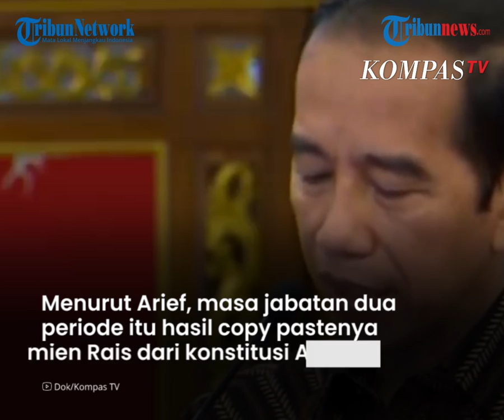Arief Poyuono Tanggapi Amien Rais soal Masa Jabatan Presiden: Perlu Tiga Periode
Laporan Wartawan Tribunnews.com, Reza Deni

TRIBUN-VIDEO.COM - Eks Politisi Gerindra Arief Poyuono menanggapi soal kecurigaan mantan Ketua MPR RI Amien Rais yang menyebut bahwa pemerintah tengah berusaha menguasai lembaga MPR RI.

Amien curiga Presiden Jokowi akan mendorong adanya sidang MPR untuk melakukan perubahan terhadap dua pasal.

Satu di antara dua pasal itu, Amien mengatakan akan memberikan hak bagi presiden bisa dipilih tiga kali.

"Masyarakat Indonesia sudah terbiasa dengan sistem demokrasi monarki. Jadi masa jabatan presiden perlu tiga periode," kata Arief dalam pesannya kepada Tribunnews, Senin (15/3/2021).

Menurut Arief, masa jabatan dua periode itu hasil copy pastenya Amin Rais dari konstitusi Amerika Serikat.

"Padahal ya Amerika Serikat itu sangat berbeda landskap politiknya, keadaan masyarakatnya, kepartaiannya dengan di Indonesia," tambahnya

Akhirnya, lanjut Arief, pembatasan jabatan presiden untuk dua periode tidak cocok diterapkan di Indonesia dan malah akhirnya membuat pemerintahan yang dibentuk dari pemilu tidak efektif dan berdampak pada lambatnya pembangunan di Indonesia.

"Presiden terpilih sibuk dagang kebo dalam mengurus parpol parpol yang mengusungnya dan menyuburkan korupsi di pemerintahan," tambah Arief.

Dia pun mengingatkan bahwa dalam sejarah masyarakat Indonesia  sudah terbiasa di pimpin oleh presiden dengan masa jabatan lebih dari dua periode.

"Sepanjang sang Raja dan keluarganya dan antek-antek tidak membuat rakyat susah maka rakyat tidak akan berontak atau ingin ganti raja," kata Arief.

"Sejak era demokratisasi dan jabatan presiden dua periode itu, jumlah utang Indonesia makin menumpuk dibandingkan dengan era Sukarno dan Suharto, dan tidak sebanding dengan kemajuan masyarakatnya," pungkasnya.

Artikel ini telah tayang di Tribunnews.com dengan judul Arief Poyuono ke Amien Rais: Jabatan Presiden 3 Periode Itu Perlu